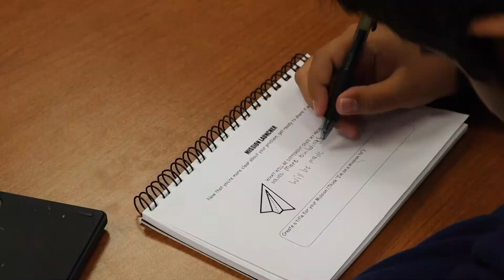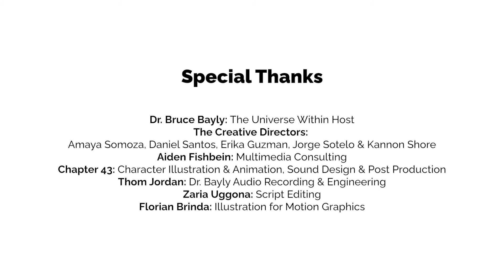The Universe Within Lesson 3: Launch The Mission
The Universe Within is a world-building course that will help you get clear about what matters to you most in the world. In lesson 3 you’ll gain a better understanding of drives and inspires your commitment to solve a problem that you’re passionate about. Today, you’ll communicate why your mission matters so that others can join you in your effort.